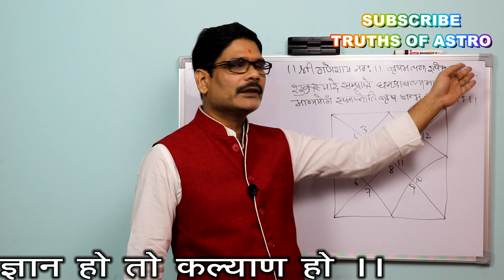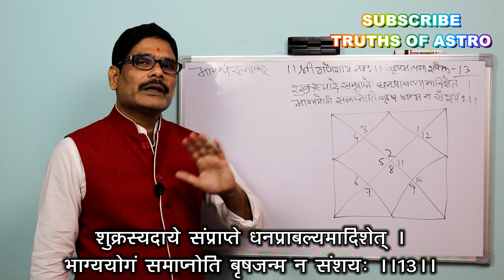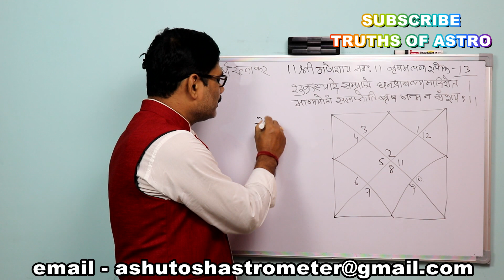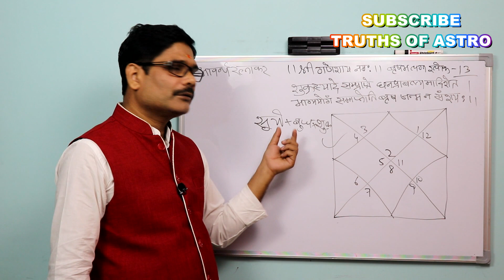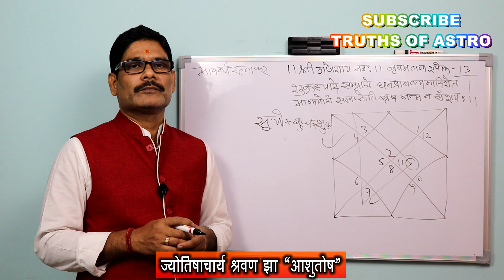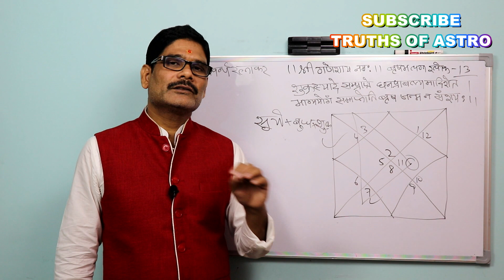Taurus ascendant Shlok 13, Period of venus is auspicious, शुक्र की दशा योगकारी कैसे ?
कुंडली विश्लेषण में के लिए रामानुजाचार्य की रचना भावार्थ रत्नाकर अनमोल है । आज के श्लोक की व्याख्या में शुक्र किस तरह योगफल प्रदान करेंगे इसकी चर्चा की गयी है ।